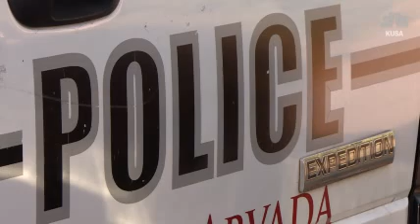Legal Weed Becomes Buzz Kill For Drug Dogs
About 20 percent of police dogs could be forced into early retirement because they were trained to detect marijuana, which is now legal in several states.